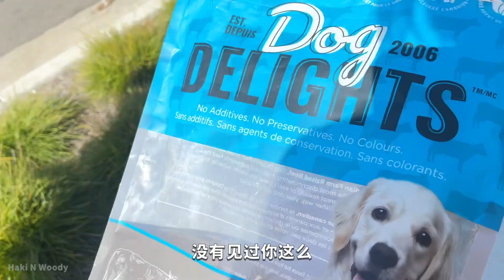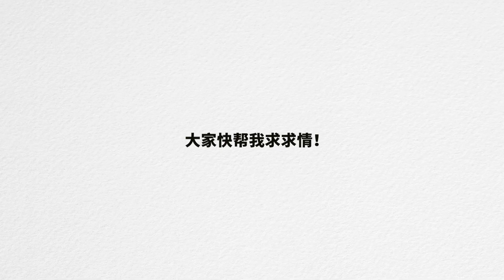柴犬有多难抓？男女主人+邻居 合力抓狗半小时！【柴犬Haki N Woody】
希望Haki不要再跑了……

Haki N Woody爱用品 Products Haki N Woody in use

Amazon好用物品集合

点击下载微信Haki 小WOO表情包

本视频非商业合作视频。信息栏中包括返佣链接。通过链接购买并不会改变产品价格，但是可以支持频道获得一笔小小佣金。如果大家愿意的话，可以当做打赏给两只狗狗一块小饼干：）

Kid's Room

Shy little girl